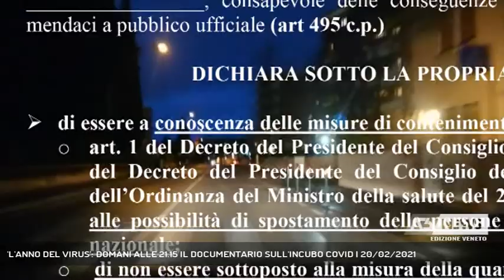'L'ANNO DEL VIRUS': DOMANI ALLE 21.15 IL DOCUMENTARIO SULL'INCUBO COVID | 20/02/2021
A3 NEWS Veneto 20/02/2021 - SAN BIAGIO DI CALLALTA - Domani 21 febbraio sarà passato un anno dall'inizio dell'incubo Covid in Veneto: e proprio domani sera, alle 21.15 su Antenna Tre andrà in onda l' "Anno del Virus", il documentario realizzato da Medianordest che ripercorre i 12 mesi che ci hanno cambiato per sempre.  || L'anno che ha sconvolto il mondo, l'Italia e il Veneto. Un anno da quel messaggio arrivato al governatore Zaia nel tardo pomeriggio di venerdì 21 febbraio 2020, mentre si trovava nei nostri studi. Il messaggio che cambiava tutto : ci sono i primi due contagiati a Vò. E' iniziato così l'incubo Covid in Veneto. E da quel 21 febbraio Medianordest è stata in prima linea, giorno dopo giorno, senza sosta, per raccogliere voci, testimonianze, informazioni. Servizi, interviste, inchieste e viaggi nella realtà di un mondo capovolto: l'"Anno del Virus", in onda domenica sera alle 21.15, è il racconto di questo lavoro costante, di una rivoluzone che ci ha cambiati per sempre. 12 mesi di paura, sofferenza, dolore, rabbia, speranza, illusione, vite cambiate, vite stravolte, 12 mesi di nuove sensazioni e nuove parole : Dpcm, droplet, Indice RconT, autocertificazioni, Dad. Dalla Vò blindata al lockdown totale e le città spettrali, dai nonni vittime del Virus all'estate del liberi tutti, dalle zone rosse a quelle arancioni e gialle, dalle serrande chiuse agli assembramenti, dagli arcobaleni di Andrà Tutto Bene all'odio negazionista, dalla trincea quotidiana dei medici negli ospedali alla guerra al virus da parte della Sanità Veneta, i tamponi, le terapie intensive, la battaglia per i vaccini. In mezzo le voci e i volti, le parole e le immagini. Veneti provati e piegati , ma mai sconfitti dal mostro invisibile. (Servizio di Nicola Zanetti) - Segui Antenna Tre anche sul digitale terrestre! Visita il sito